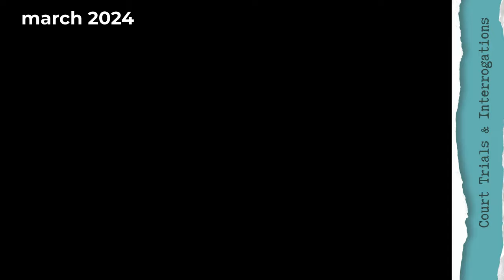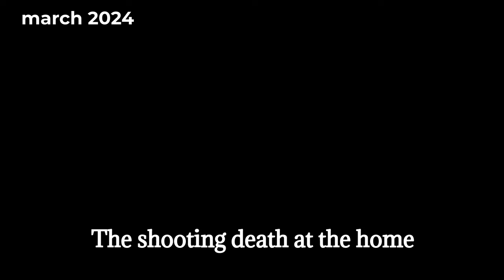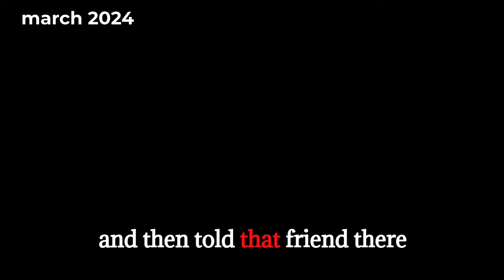14-Year-Old Girl Accused of Murder: Invites Friend to See Mother's Body | Shocking Mississippi Case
A 14-year-old girl from Mississippi who was accused of killing her mother invited a friend over her house to see her mother's dead body, an investigator testified in court.  Carly was arrested in March after she allegedly murdered her mother, Ashley Smylie, as well as seriously hurt her step-father, Heath Smylie, during two separate shootings at their Brandon, Miss., home.